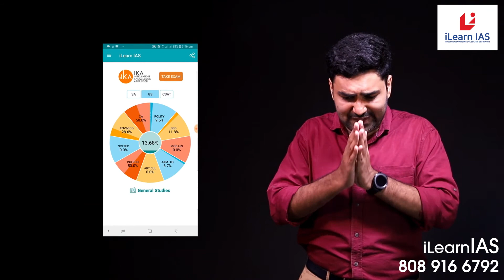ILearn IAS app- India’s First Online Intelligent Prelims Test Series 2020 (iPTS 2020)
iLearn IAS introduces an Android app for UPSC aspirants. Powered with Intelligent Knowledge Appraiser (IKA), the app provides a detailed analysis of student’s performance in all the 9 subjects including sub-topics. The app let students know their current level of preparation. With the app student can get a complete analysis of his/her performance in each sub topic of every subject, including the number of questions he/she attempted, the number of wrong answers along with strength and weakness analysis.

What makes iLearn IAS unique?

• Detailed key and approach to each question
• Revision tests to re-examine your performance
• Cumulative report on specific sub-topics of each subject
• Subject wise and sub topic wise analysis
• Online profile for tracking the cumulative performance